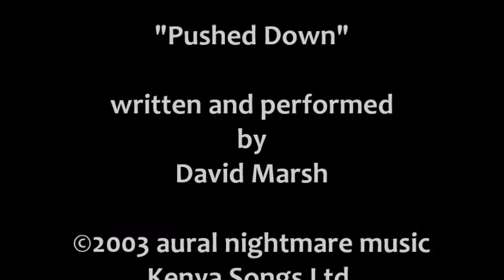"Pushed Down" from David Marsh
recorded: E.A.P. Studios
Lomita, CA